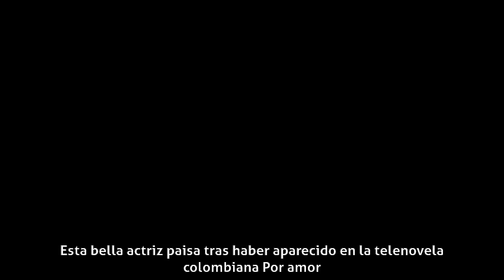Carolina Jaramillo - Carrera